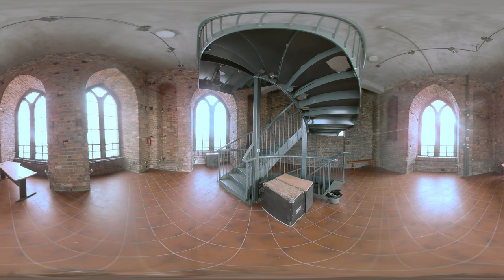360° VR | GIBIN - Spacer po zabytkach injected